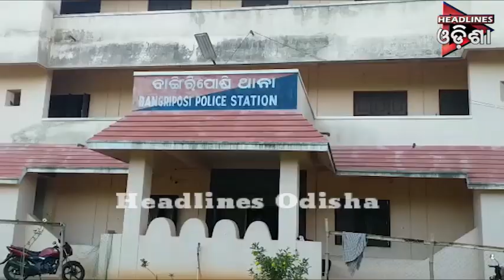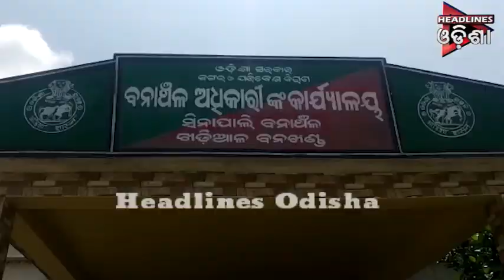Odisha Prime...Seg-02_23.07.2019